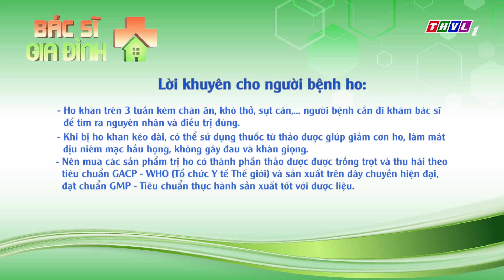THVL | Đại Nghĩa an tâm về bệnh của mình sau khi nghe bác sĩ tư vấn | Bác sĩ gia đình - Tập 24